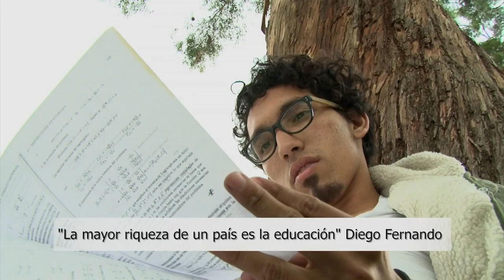Diego sueña con ser Presidente, Ser Pilo Paga es el primer paso para cumplir su sueño